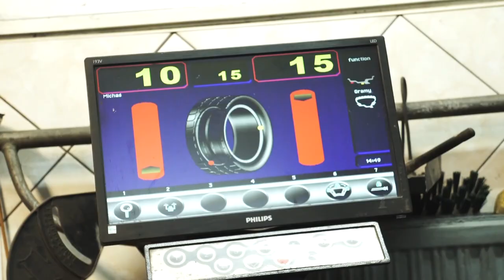Co za tydzień w (nie tylko) Zza Kółka odc. 56? |TV SUWAŁKI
Chodź ciepłe lato się skończyło, to ostatnimi siłami trzymamy 'je' za zderzak! O czym za tydzień w magazynie?